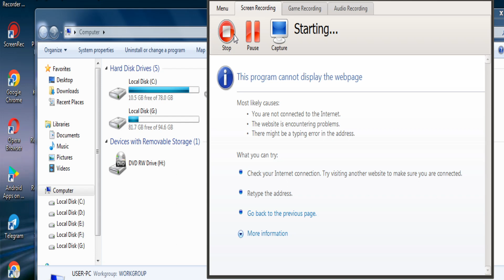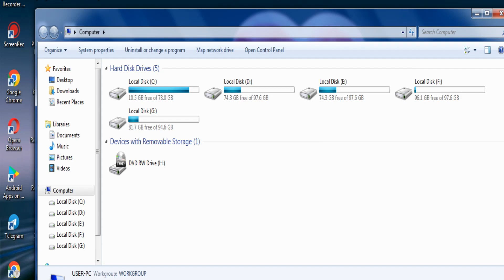Most Expected Common Questions of Physics for HS final 2024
👆👆All Subjects Model Question Paper